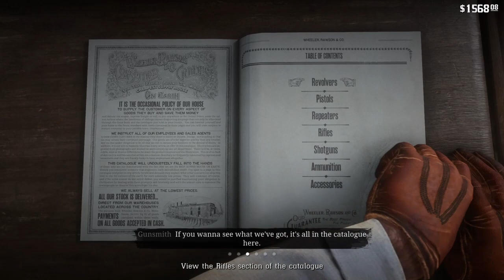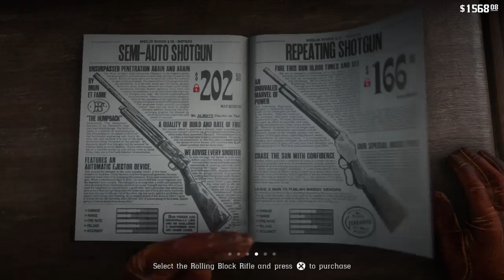Red Dead Redemption 2 HorseShoe Outlook Part 15